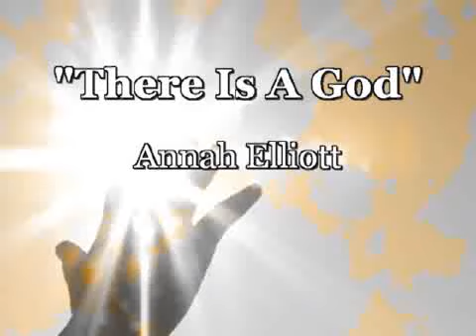Annah "There Is A God"